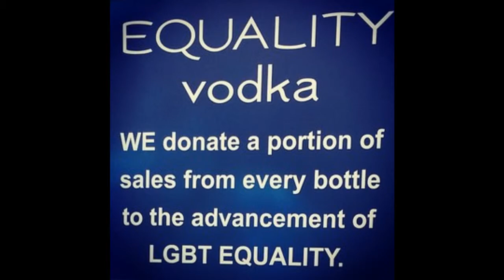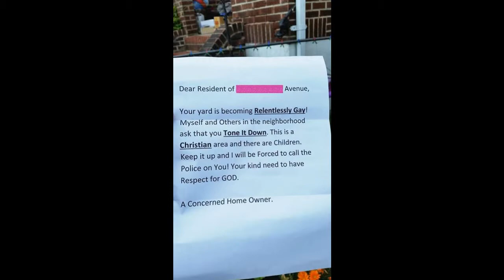The Del & Emerson Show - 6/24/15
Del Shores & Emerson Collins discussion the week in gay news.